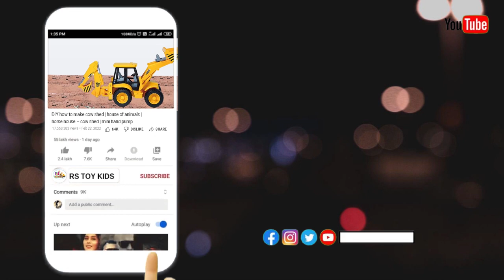Jump River Tata Truck| Mahindra Tractor |JCB | Bus | Rickshaw| PoLo Truck |Sonalika | @RS TOY KIDS ​